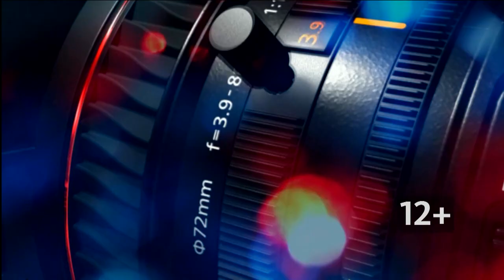Как реализуется проект по повышению финансовой грамотности среди школьников Алтайского края?